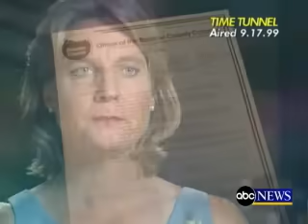👀 Detective “I know who killed JonBenèt”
I looked up, found, and uploaded

Boulder Detective on the Ramsey Case, Linda Ardnt, said she knows who killed 6 year old JonBenèt Ramsey